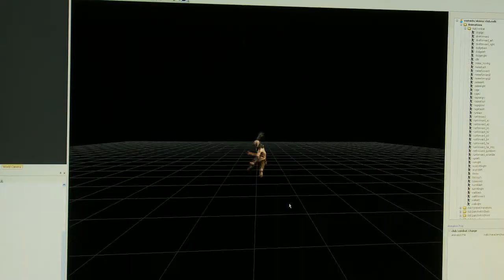Behind the Scenes of RAGE - The Enemies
Here's the fifth video for the behind the scenes series for Bethesda's upcoming title, RAGE.